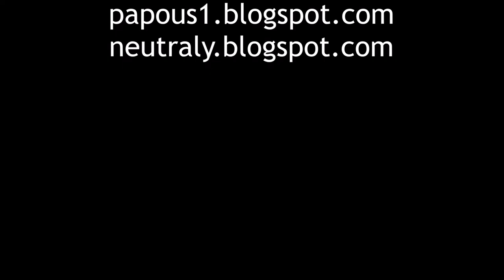Velký zelený táborák s JayKayem, 27.7.2022